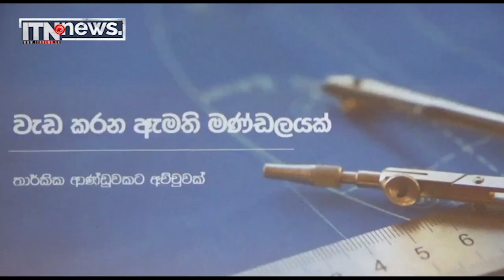පුවත් කෙටියෙන් - හිටපු පාර්ලිමේන්තු මන්ත්‍රී ප්‍රේමකීර්ති අතුකෝරල මහතාගේ දෙවන ගුණානුස්මරණ පිංකම